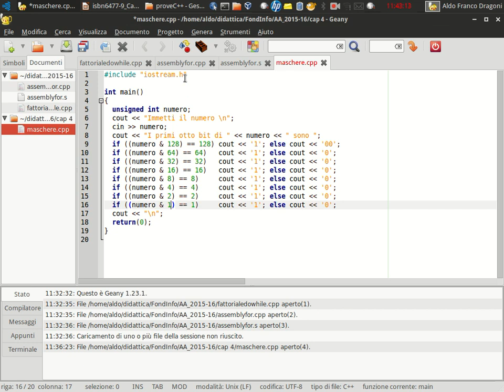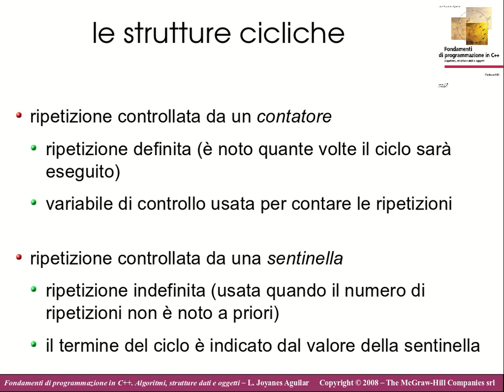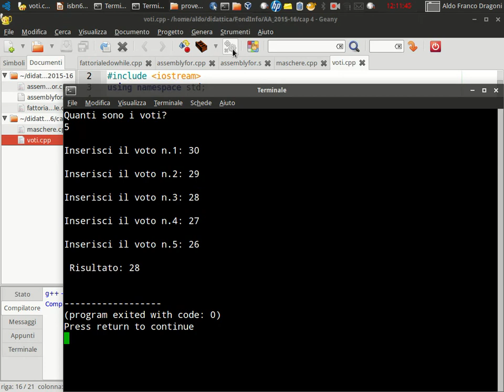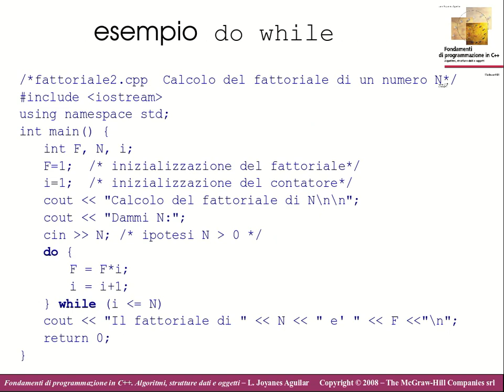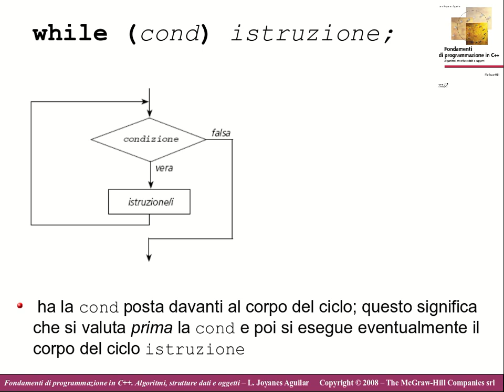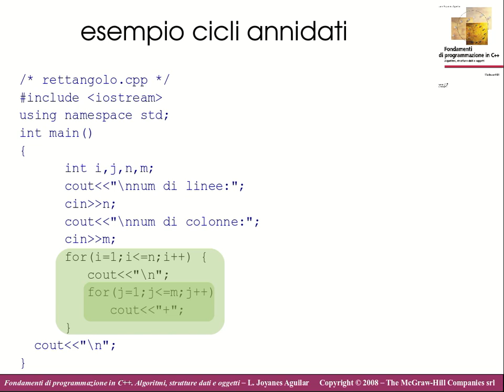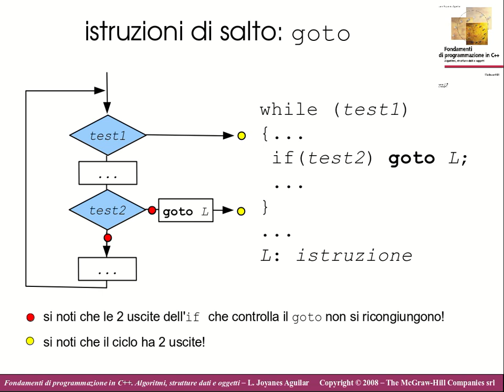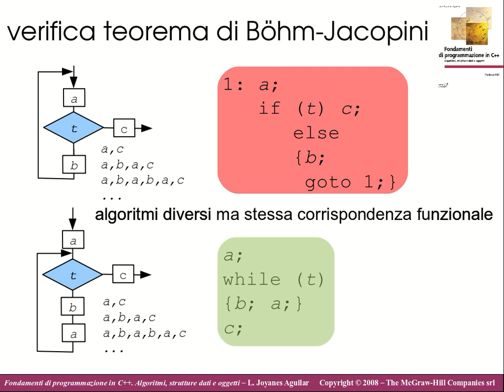FI14. Programmazione in C++: programmazione strutturata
do istruzione while (cond)
    for (iniz; cond; passo)istruzione
    cicli annidati
    istruzioni di salto: break, continue, goto
    teorema di Böhm­Jacopini (1966)